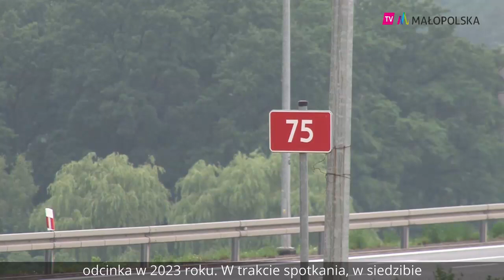Serwis informacyjny [24.06.2020]